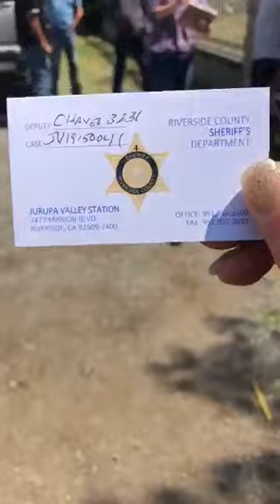Mira Loma kill. Owner given false paperwork. Says 11 dead birds. Idiot gang refused ID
Resident needed Spanish paperwork.